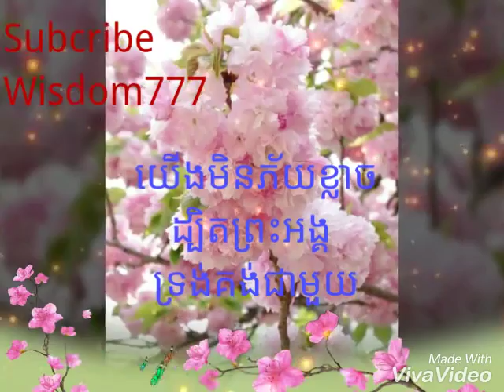យើងមិនភ័យខ្លាច/We not fear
ជាបទថ្មី/New song original By Barnabas Sothea